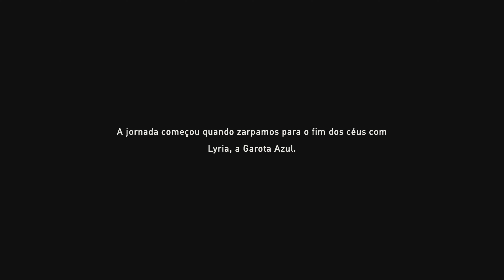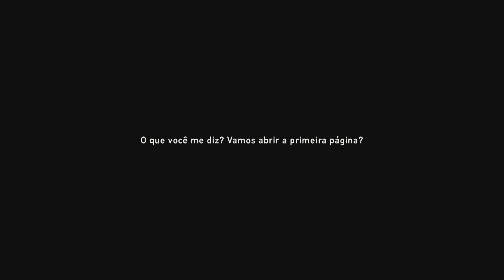Granblue Fantasy: Relink - Início Gameplay (PS5)